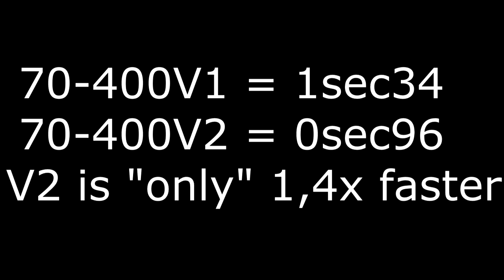sony 70-400 v2 vs 70-400 v1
70-400 v1 vs 70-400v2 af speed test. The 70-400v2 is 1.4x faster.
Not 4x faster... (in this conditions)